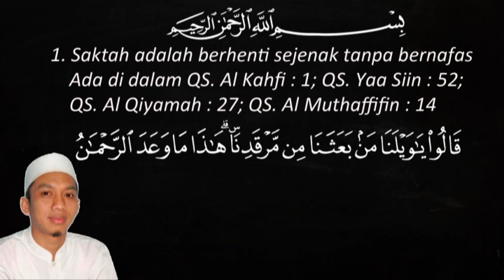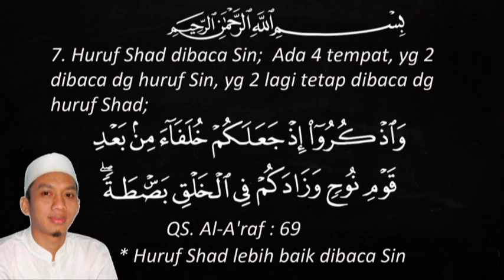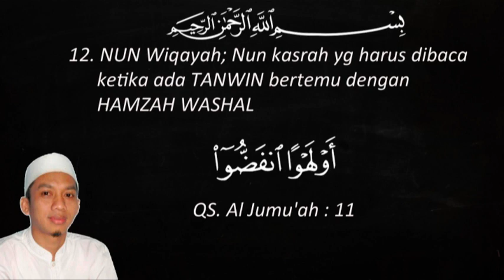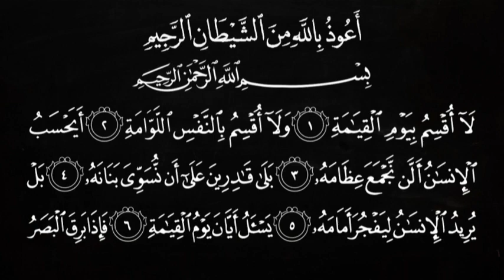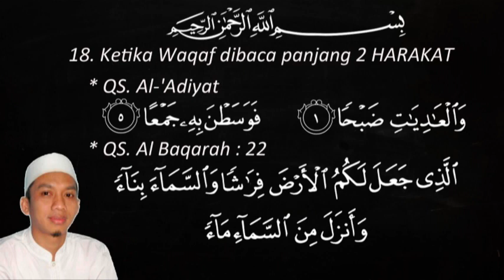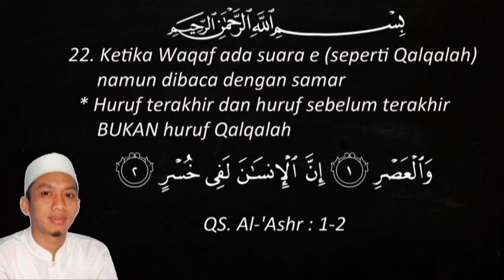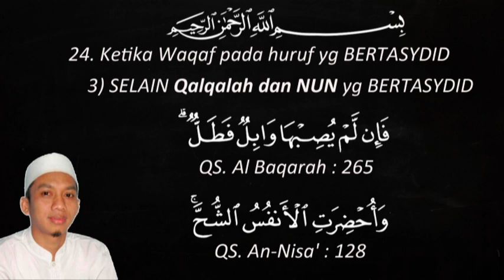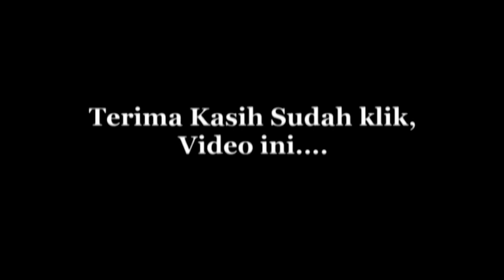#4/4 Belajar Mudah Tahsin AlQuran - Bagian 4 | Mengenal Ayat-ayat Gharibah dengan Quran Rasm Utsmani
Cara mudah belajar Gharib menggunakan Mushaf AlQuran Rasm Utsmani
Murottal Al Quran Merdu

Profil Ustadz Ahmad Muzammil MF. Hafizhahullah

Nama Lengkap : H. Ahmad Muzzammil bin KH.Muzhoffar Fathurrahman
Tempat/Tanggal Lahir : Jepara, 21 Maret 1977
Wafat: Kamis, 7 Mei 2015

Aktifitas yang telah beliau lakukan :
- Pengasuh Pesantren Al Qur’an Nurul Hikmah Ciputat
- Mengajar LTQ Al Hikmah Mampang Jakarta Selatan
- Mengajar LTQ Markaz Al Qur’an Jakarta Timur
- Mengajar Instansi Pemerintah dan Swasta

Pendidikan:
- SD Negeri dan madrasah Diniyah di Jepara Jawa Tengah
- MTS dan MA di Pesantren An Nuur Bantul Jogjakara
- Pesantren Darul Rahman Jakarta
- Program Bahasa Arab Intensif (I’dad Lughowi) LIPIA Jakarta
- PTIQ (Perguruan Tinggi Ilmu AL Qur’an)

Prestasi:
Hafizh Al Qur’an 30 Juz usia 15 Tahun di Yogjakarta, 1992
Juara MHQ Tingkat Nasional di Palangka Raya dan (5 besar) tingkat Internasional di Makkah, Th.1992 (usia 15 tahun)
Mendapat hadiah Haji dari pemerintah Indonesia (Juara 1 MHQ)

Pengalaman:
- Masuk ke dalam Ka’bah ketika MHQ di Makkah
- Qori’ Murottal di TVRI dan SCTV tahun 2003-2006
- Membina guru-guru Al Qur’an di beberapa wilayah

Karya:
- Kaidah Baghdadiyah (Panduan tingkat pemula / BBQ)
- Panduan Tahsin Tilawah (PTT) Semester 1
- Mushaf Juz ‘Amma Bimbingan Talaqqi
- ‘Ulumul Qur’an
- Panduan Talaqqi bacaan Ghorib
- VCD Panduan Tahsin (Penjelasan PTT)
- CD MP3 Tolawah Murottal
- Kaset Murottal Juz 30, dll
- Pedoman Dauroh Al Qur’an (semester 2) editor

Cara Mudah Menghafal Makhorijul Huruf dengan dinyanyikan.